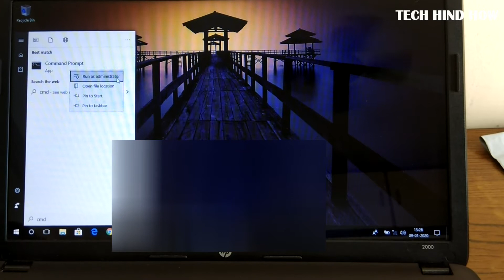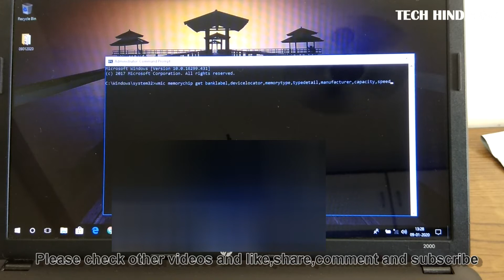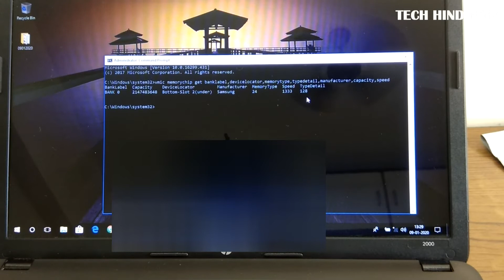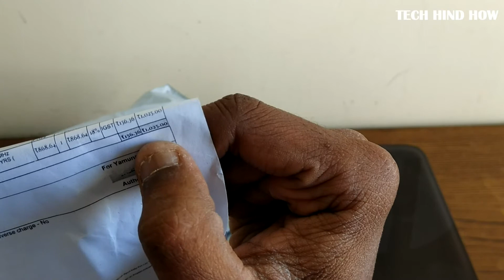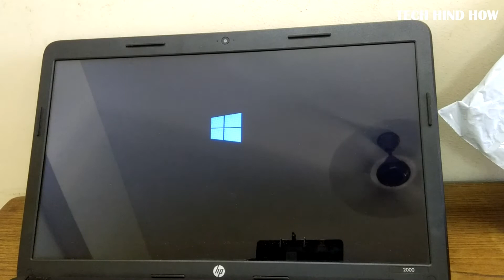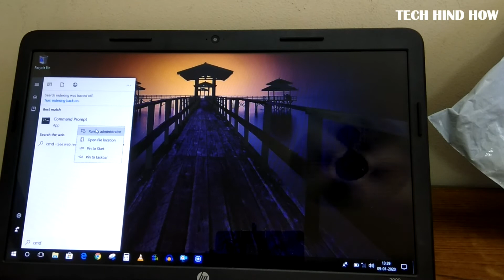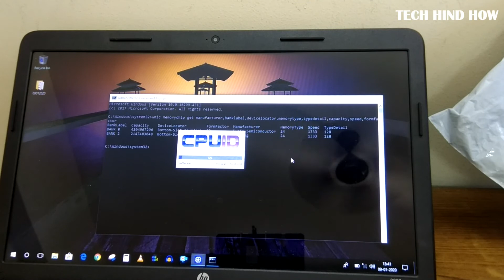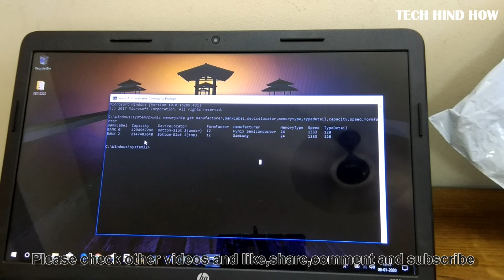Ram Installation Guide | How to Install Ram in Laptop | Hynix DDR3 4GB Ram 1333Hz (Hindi)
Run comand prompt as administrator
Then type

wmic memorychip get banklabel, devicelocator,memorytype,typedetail, manufacturer,capacity,speed

This is Unboxing video of Hynix 4GB DDR3 Laptop Ram and Installation. Hynix is brand owned by Hyundai Electronics. I tried this Ram and also my laptop is running very smoothly after installing Hynix Ram.

Ye video Hynix(Hyundai Electronics) 4GB DDR3 Laptop Ram ki Unboxing and Installation ke baare me he. Hynix ye brand Hyndai Electronics ka he. Maine ye Ram Use kar ki dekhi he aur abhi iss ram ke installation ke baad mera laptop bhot hi smoothly chal raha he.

My Gears :
Mic :
SD Disk Memory Device :
Tripod :
Boat Aux Cable :

   I Stay in Mumbai and I love to share videos on whatever knowledge I have. I make video on Updates, Tech videos,Unboxing,Tech reviews also on some social events.